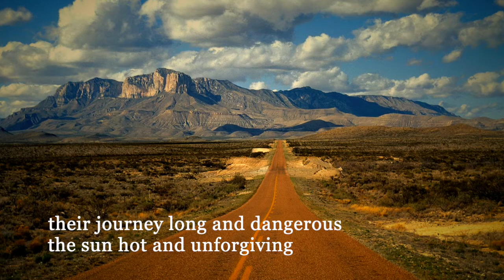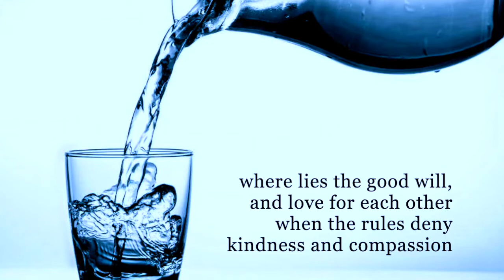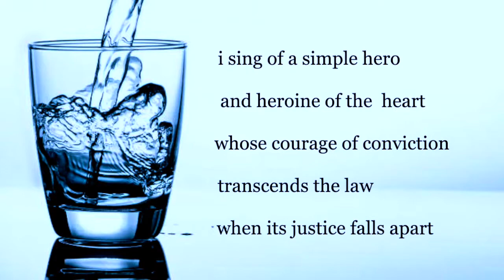a gift of water (ode to Scott Warren) by michael hermiston © (original)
a quick song of gratitude for those who act with compassion and peaceful kindness even if there are laws which attempt to deny basic human rights
lyrics:
he saw a thirsty family, walking down a road
they were  searching for a new home and life of peace
their journey long and dangerous
the sun hot and unforgiving
mother, daughter, father, son …..    to be
free from the violence, where they were living

he knew his privilege, he felt a human connection
his heart compelled him to do what he could
from his home some jugs of water
sandwiches, cheese and fruit
food,  he would feed his children
a good deed, any father would do it

down came the law, a distortion of humanity
“there but for the grace of god go i” ... denied
the family torn apart
locked up as cons
the good samaritan gave  salvation
kindness, by the law, a violation

where lies the good will, and love for each other
when the rules deny kindness and compassion
i sing of a simple hero
and heroine of the  heart
whose courage of conviction
transcends the law when its justice falls apart